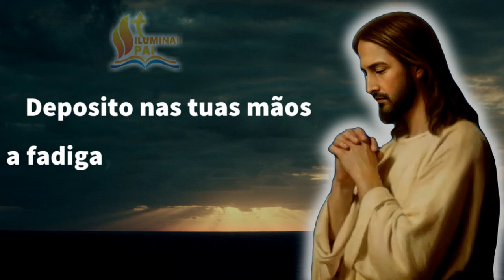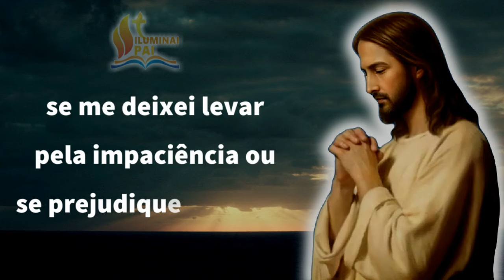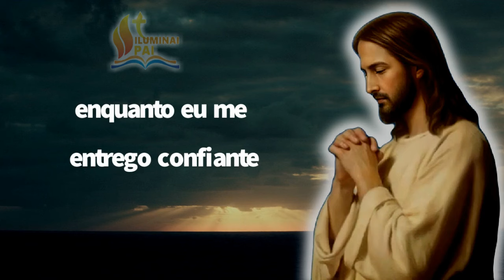24/05/2024 ORAÇÃO da NOITE Senhor, me cubra de confiança para ter um BOM SONO e DORMIR TRANQUILO